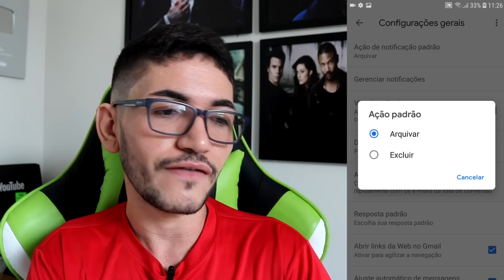Google muda visual do Gmail no Android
Nesse vídeo trago para vocês a nova atualização do Gmail, que veio com um novo visual.

🔵 Se você chegou até aqui eu peço seu:

🔵 Gostei
🔵 Comenta
🔵 Favorite
🔵 Compartilha